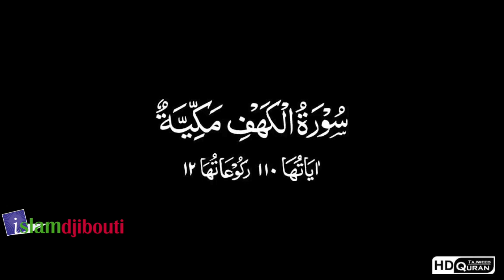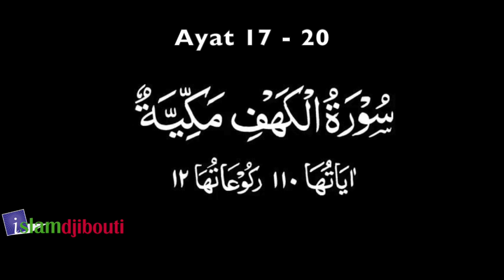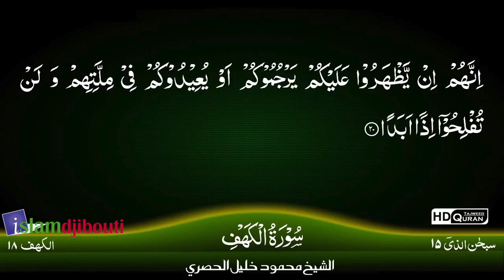Sheikh Abdillahi Nouh - Tafsiir Surat Kahf 17 - 20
Sheikh Abdillahi Nouh - Tafsiir Surat Kahf 09 - 16. Lecture Sheikh Mahmoud Khalil Al Husary